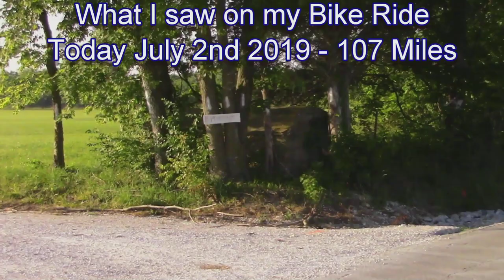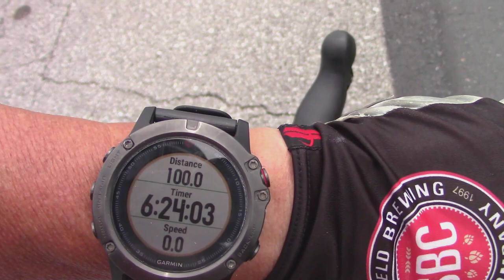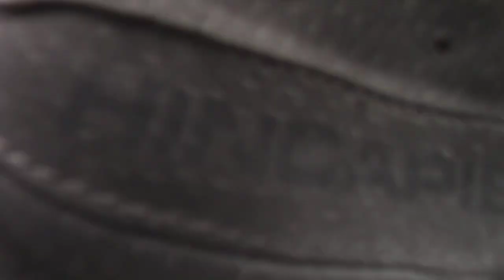What I saw on my Bike Ride on July 2nd 2019 - 107 Miles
~ Buddha   : )